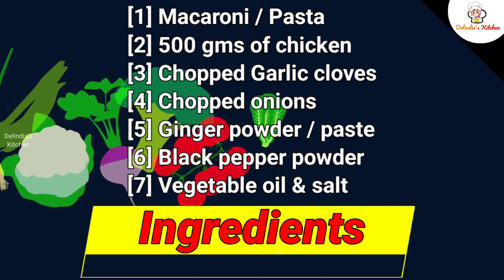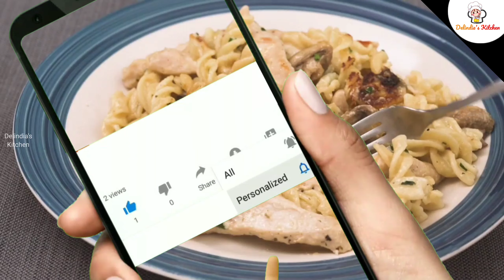Macaroni with The Chicken Strips I चिकन स्ट्रिप्स के साथ मकारोनी I Meme I cooking dish I Viral cook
Title – Macaroni with The Chicken Strips I चिकन स्ट्रिप्स के साथ मकारोनी I Funny Meme I cooking dish I Viral cooking

Ingredients –
1. Macaroni / Pasta
2. 500 grams of chicken
3. Chopped garlic cloves
4. Chopped onions
5. Ginger powder / paste
6. Black pepper powder
7. Vegetable oil
8. Salt as per taste
9. Spring onions

* सामग्री –

1. मकारोनी / पास्ता
2. 500 ग्राम चिकन
3. कटी हुई लहसुन की कलियां
4. कटा हुआ प्याज
5. अदरक पाउडर / पेस्ट
6. काली मिर्च पाउडर
7. वनस्पति तेल
8. नमक स्वादानुसार
9. वसंत प्याज

Tags

PREVIOUS Delicious Dish 🎬: Delindia’s Cooking ► Sultan Mutton Biryani | Best Mutton Biryani Recipe | मटन बिरयानी | Biryani Recipe | English Subtitle

Our Top 10 Cooking videos you should try –

Welcome to Delindia’s Kitchen channel!!!
Don't know cooking?? Chill, don't worry about that. It is very very easy. Here we help you! How to make cooking step by step. Please come and watch our all hindi cooking videos. Cook and give surprise to your special one.